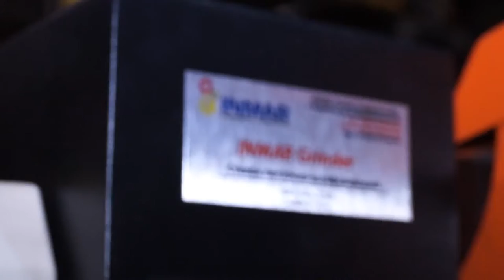Ленточно-шлифовальный станок Inmar Grinder P7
Ленточно-шлифовальный станок модульной конструкции, оптимально адаптированный для применения в области металло- и деревообработки от ленточного шлифования и снятия грата и до радиусного и круглого шлифования. Специальные навесные модули охватывают основные случаи применения ленточного шлифования на промышленных предприятиях и в мастерских.